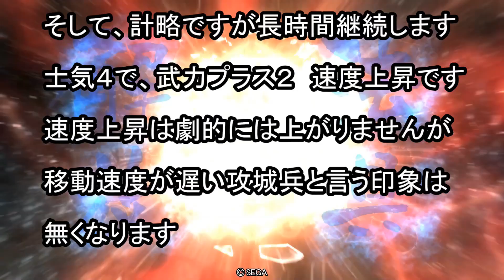【三国志大戦】 Ver3.6.0A 新カード検証 C董荼那 字幕実況 BGMおもちゃの箱庭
今回は2021年７月７日にVer3.６.0Aになった際
追加されたC董荼那の検証動画です。

基本スペック
コスト１．５　攻城兵　武力６　知力１　征圧２　刻

検証タイムライン

0:57~3:00　　知力１　董荼那　計略発動

2:02~3:00　　上記の早回し

3:14~3:56　　総括

検証動画には番号を付けておりませんので
説明欄には、どの時間軸で計略を発動したかという事も記載させていただきます
同時に動画にも字幕として、感想や計略時間なども記してまいります

とにかく上を目指し挑戦しておりますが
新カードなどの検証なども今後行ってまいります
また、今後の動画UPの励みになりますので